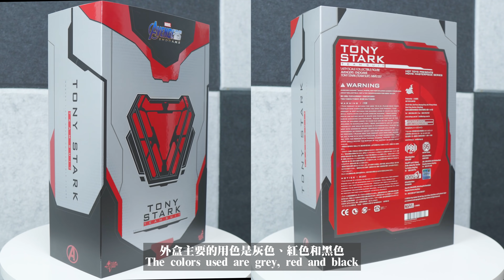量子戰衣👨‍🚀Hot Toys Tony Stark Team Suit MMS537 復仇者聯盟 終局之戰 Avengers Endgame【Chew開箱】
"Time travel suit. Not bad."

歡迎在下方留言，你的支持對我來說非常重要🤩
如果影片裡有任何資料錯誤，歡迎留言指正👍

本頻道影片只作娛樂用途，請勿擅自改製再分享或用於商業用途。
Any commercial use of the materials in this channel is prohibited.
📷Gear List:
Sony a6400
Figma 16mm F1.4 DC DN
Sony E 30mm F3.5 Macro
Sony E PZ 18-105mm F4 G OSS
Phottix M200R